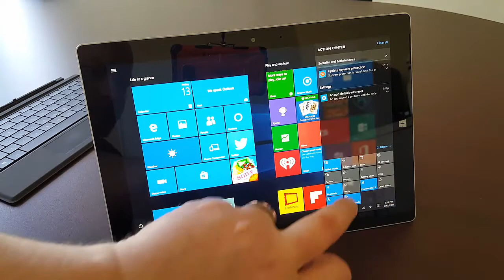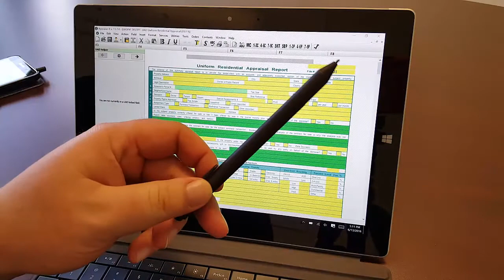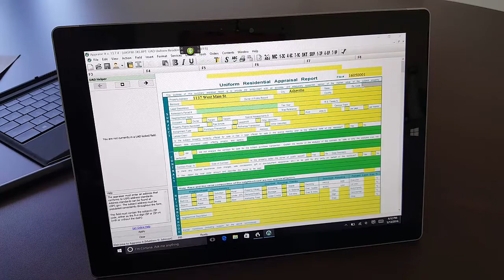Using Appraise-It on a Tablet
Doing appraisals in the field is a dream of many appraisers. In this video, we take a look at how you can run the full version of Appraise-It and Apex on a Windows 10 tablet.